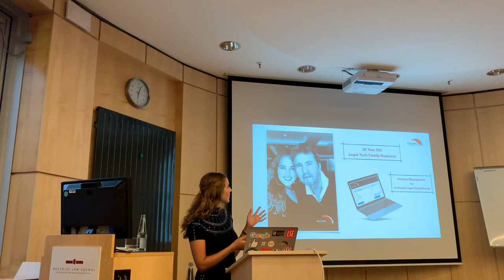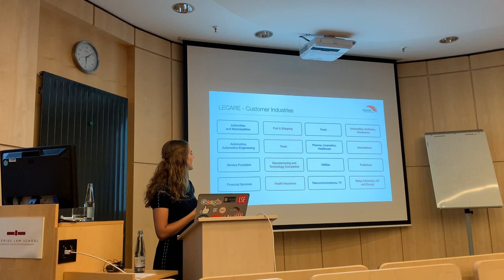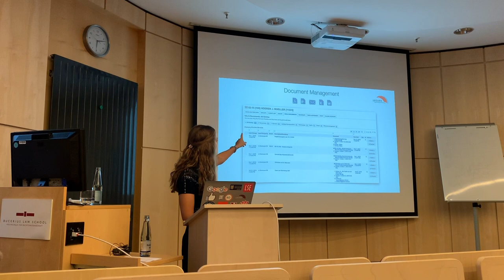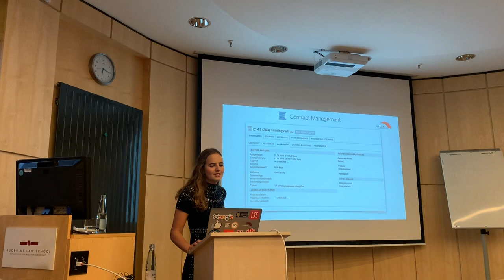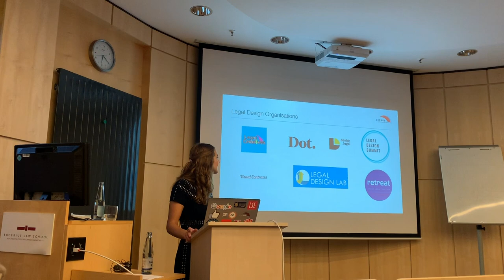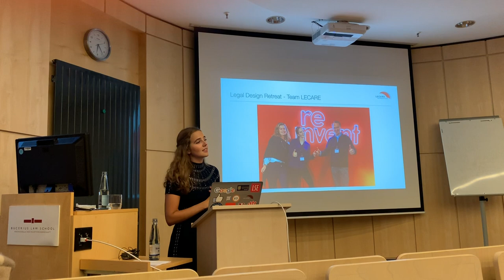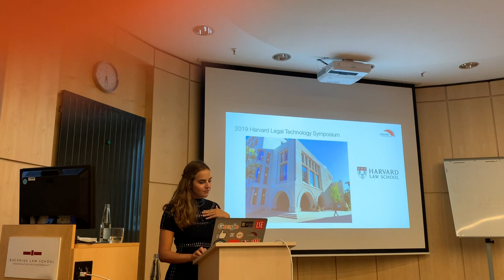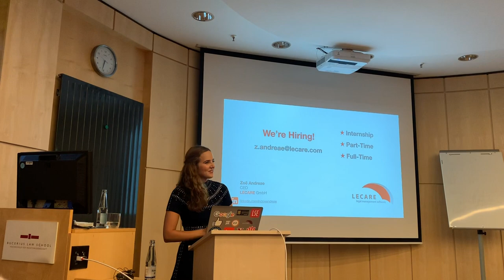LECARE GmbH at Bucerius Law School 09.10.2019 by Zoë Andreae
Keynote by LECARE at Bucerius Law School in Hamburg

* LECARE Software
* Legal Tech
* Legal Tech Organisations
* Legal Design Organisations
* Legal Operations Organisations
* Legal Hackers
* Legal Hackathon
* Harvard Legal Technology Symposium 2019 at Harvard Law School
* David Wilkins & Richard Susskind
* International Legal Hackers Summit in New York